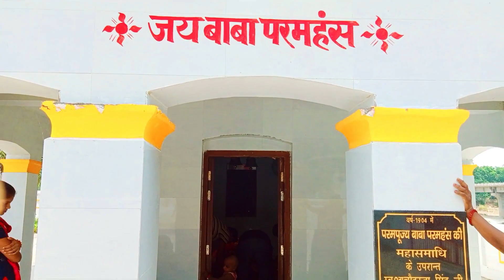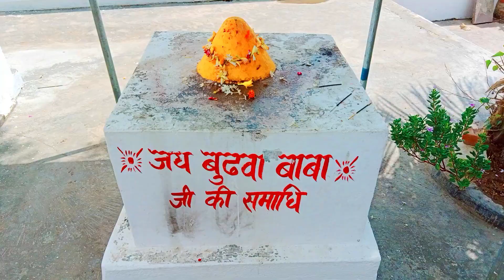जमैथा के जमदग्नि मंदिर की क्या है कहानी || Jamaitha temple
जमैथा के जमदग्नि मंदिर की क्या है कहानी || Jamaitha temple || vlog temple .

aaj ham is video me ap ko जमैथा के जमदग्नि मंदिर की  कहानी  batne wale hai to video pura dekhiye.

music credit

jamaitha paramhansh baba
vlog in villege